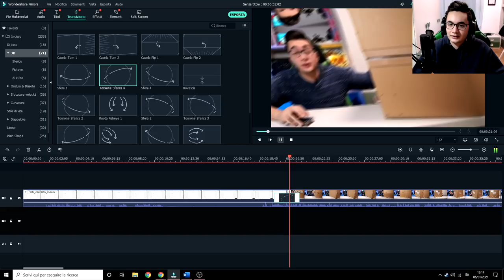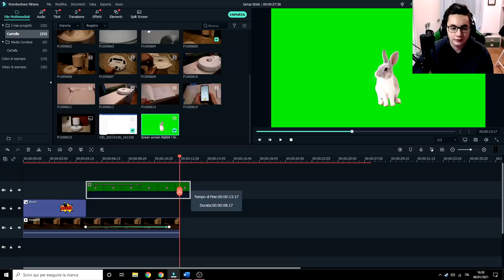MEGA UNBOXING del FINE SETTIMANA!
Sono arrivati tanti pacchi da aprire insieme!
Non perdere le migliori offerte del web. Entra oggi!

► Rowenta Riscalda
► Nastro adesiva
► Comica BoomX D2
► Supporto Smartphone
► Anker PowerLine